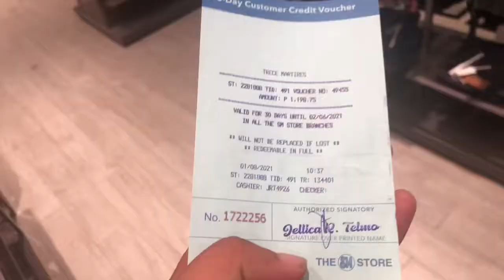Hosting an event Part 1 ( Bumalik ako sa SM )